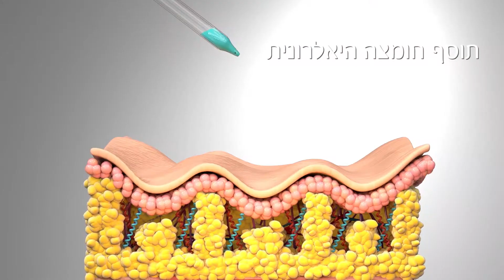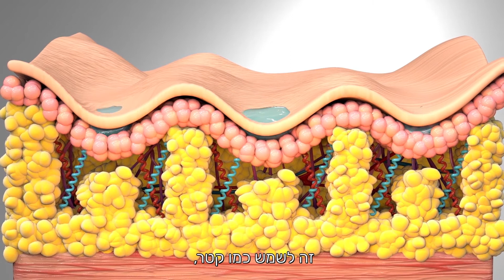סרט הדרכה - אנטי אייג'ינג - סבוקלם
הופק ע"י אודיני סרטים
משרד פרסום: M&C סאצ'י
במאי: אודי אפרת